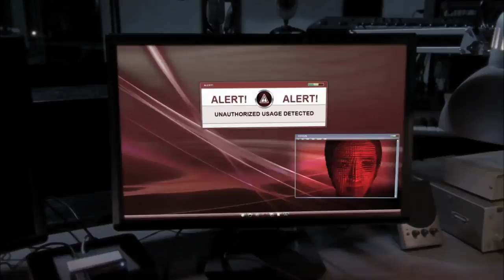Matty Hanson and the Invisiblity Ray starring Keir Gilchrist | Official Trailer | Netflix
Super genius Matty Hanson (Keir Gilchrist) works on top secret science project at a major university research lab. When Matty discovers a formula for invisibility, he and his friend Alice (Emily Hirst) find themselves on the run from government agents and corporate bad guys who want the invisible ray to use as a military weapon. Now it's up to Matty to protect his invention, help a girl in distress and solve a criminal conspiracy that unravels the mystery of what happened to his missing father.

About Netflix: Netflix is the world's leading internet entertainment service with over 151 million paid memberships in over 190 countries enjoying TV series, documentaries and feature films across a wide variety of genres and languages. Members can watch as much as they want, anytime, anywhere, on any internet-connected screen. Members can play, pause and resume watching, all without commercials or commitments.